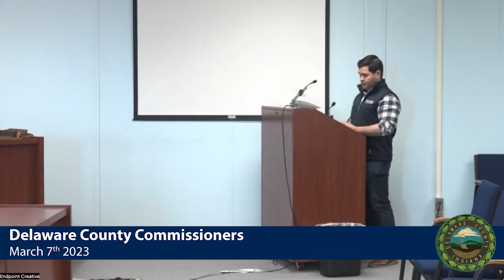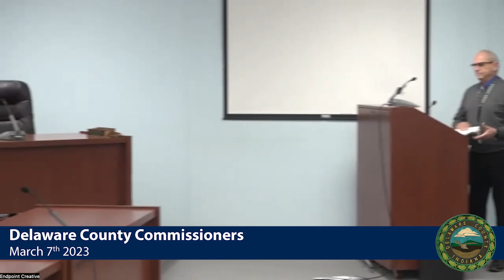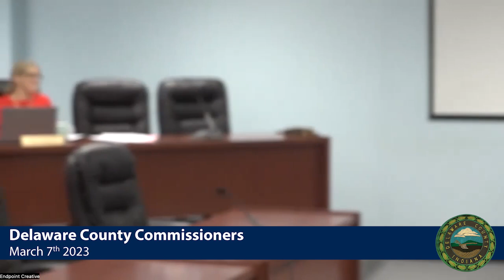Delaware County Commissioner Meeting March 7th 2023